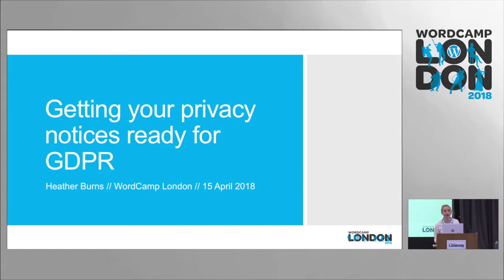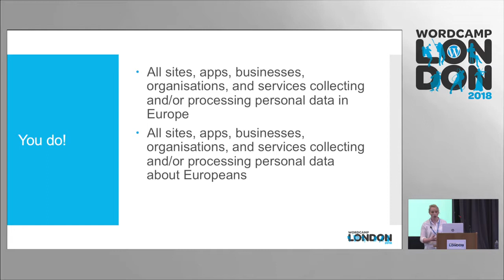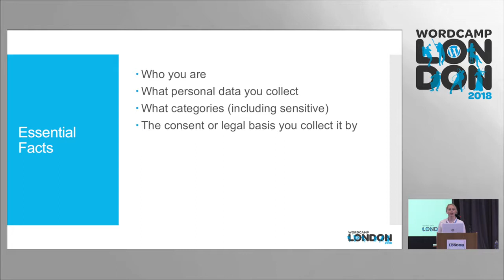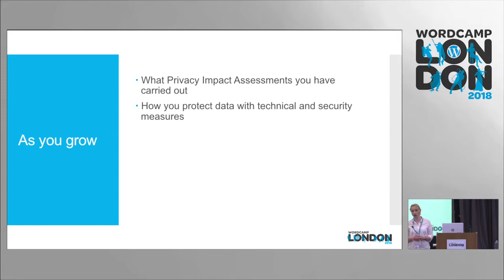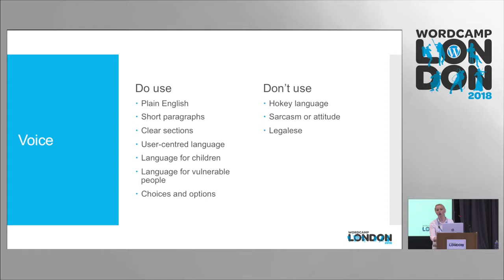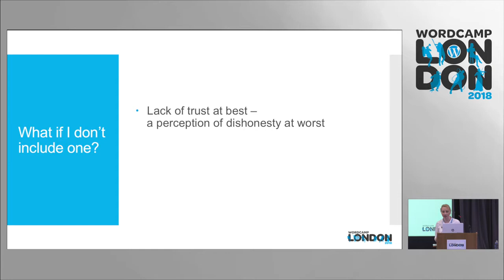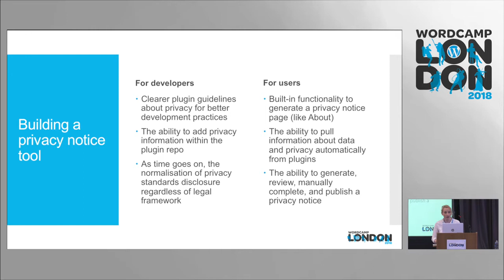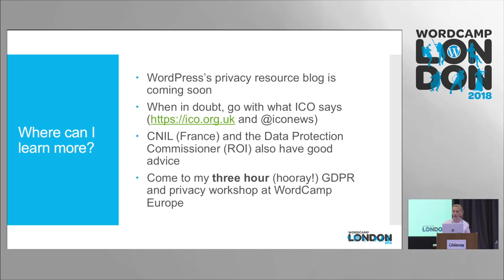Heather Burns: Getting your privacy notices ready for GDPR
I will walk you through the steps you will need to take to bring your privacy notices kicking and screaming into the 21st century in time for May’s enforcement deadline. We’ll cover what the regulation requires, how your notices should be formatted, and how WordPress can pose some interesting challenges for the process.